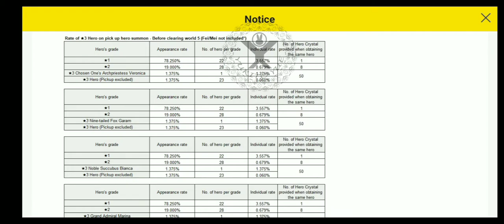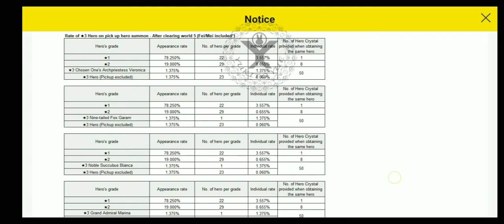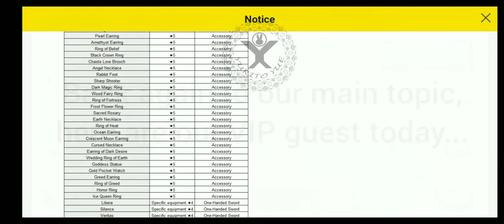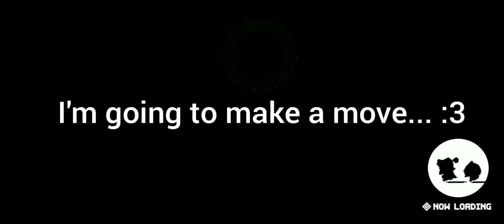The Truth behind this Video.... [Guardian Tales]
Is this video valid?? What? It's only a clickbait?!! The truth now revealed!